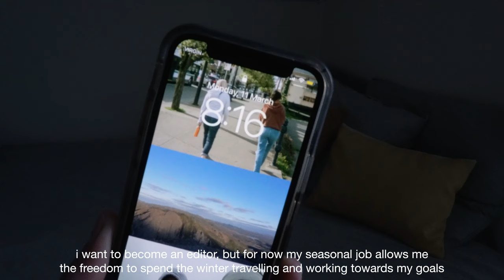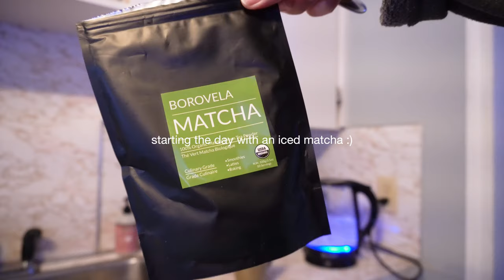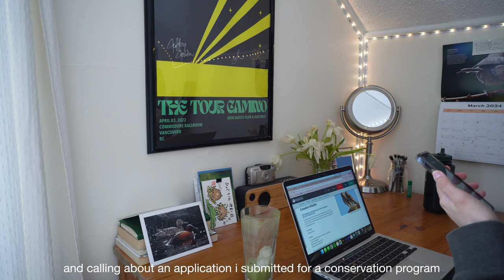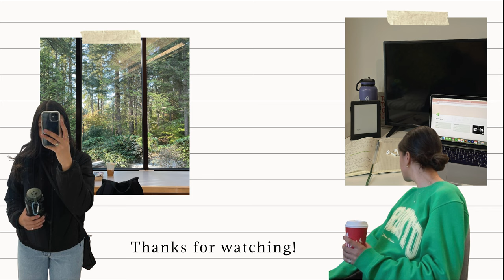productive & introverted day in my life | prioritizing healthy habits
Hi! This is an average winter day in my life as someone who is prioritizing finding balance while working towards her goals and developing healthy habits.
- kira :)

[TIME STAMPS]
0:00 - Introduction
1:19 - Morning Matcha & Notion Planning
2:52 - Breakfast & Reading
3:13 - Morning Skin Care Routine
3:58 - Moving Photos onto Hard Drive
4:41 - The Gym
6:08 - Cooking Supper
6:54 - Journaling & Reading Before Bed